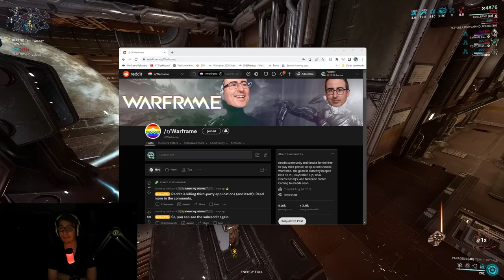Kullervo Is A Glass Cannon Melee Nuke! Love Or Hate? Warframe Review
Today we're taking a look at and reviewing the latest Warframe Kullervo! This Warframe is without a doubt a glass cannon melee nuke frame since overguard is not a good shield replacement. Fun kit but not a high level contender that's for sure.